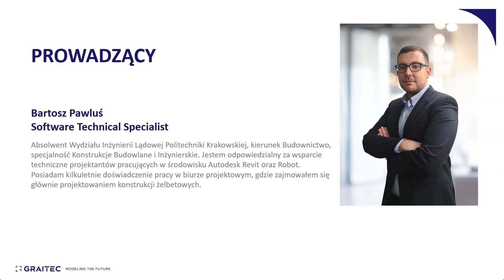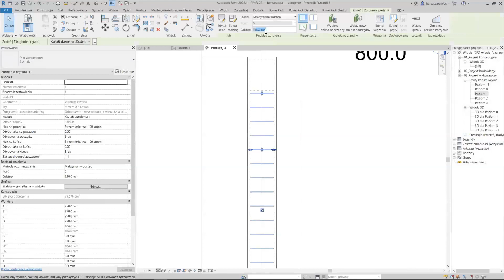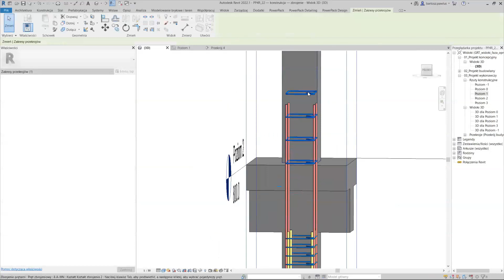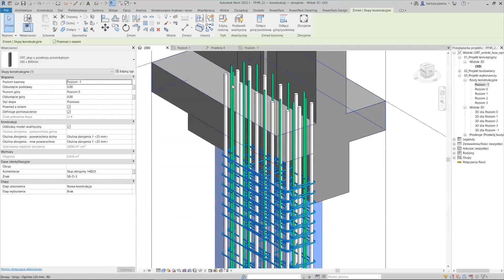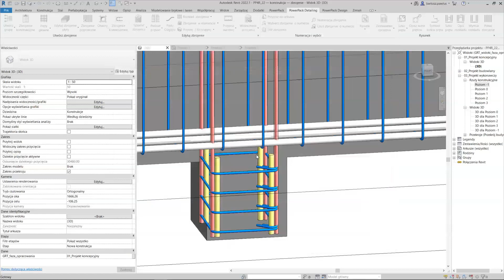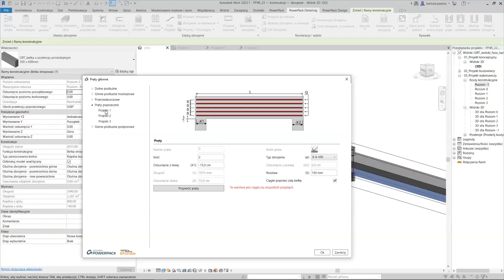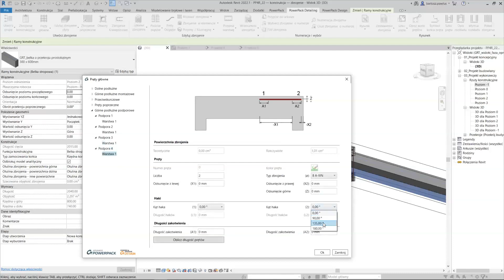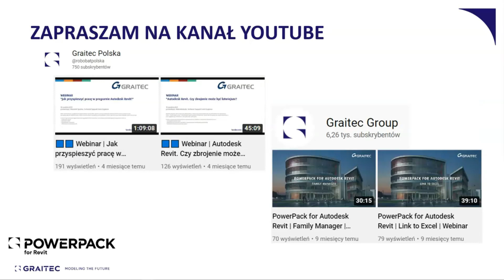Webinar - Porównanie modelowania zbrojenia w programie Revit i Powerpack for Revit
Podczas webinarium zostały przedstawione narzędzia do zbrojenia w programie Revit oraz dodatku PowerPack for Revit na przykładzie wybranych elementów konstrukcyjnych.